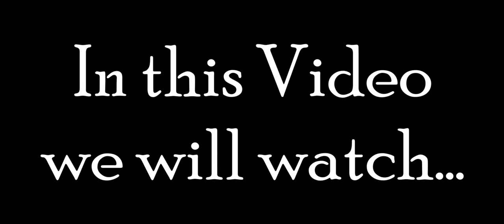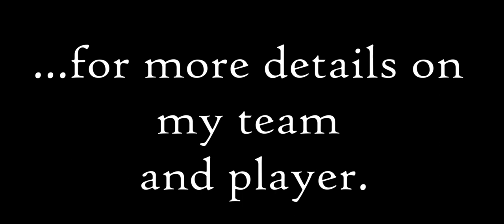7 Assist in 1 Game || Alfonso Fernandes (Pizzi)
This is only my all time best assist in a single game. Let me know what is yours down in the comments.
As you know DLS does not have Bayern team in the game, so I myself created my team name as Bayern Munich FC. And the players in my teams are also mostly those which are not in the club in DLS game such players like Tolisso, Sancho, Alaba many more are in my team which I purchased from the transfer market.
The player in this video is Pizzi, originally plays from Benfica. And he is also my all time Highest assist player in the team.
He has played 587 games on which he has scored 92 Goals and assisted 384 times.

And some more you can find it in my channel, please also check out those.